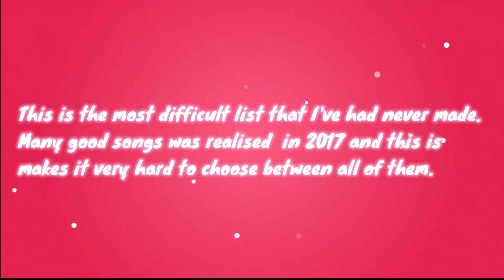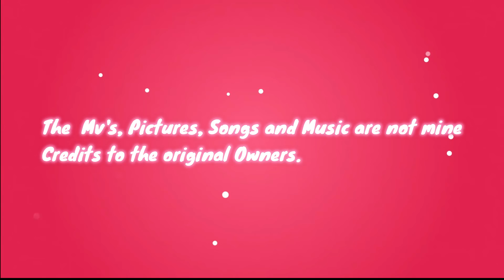[TOP 25] K-POP SONGS OF 2017 SO FAR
At first, I want to do a list of 30 favorite songs including non titles ones but it was pratically Impossible because this 2017 is THE best year for KPOP .
So I will do 2 list : a top 25 songs and a Top 20 non title songs.
Which ur favorites songs from this year ?? Comment bellow.
IF U HAVE ANY SUGGESTION VIDEO PLEASE INFORM ME IN MY TWITTER OR BY COMMENTS I WILL TRY TO DO MY BEST.

Also, I don't owns any of these images or music.